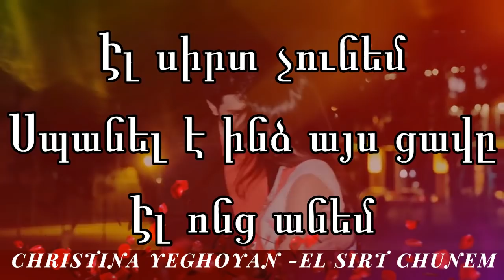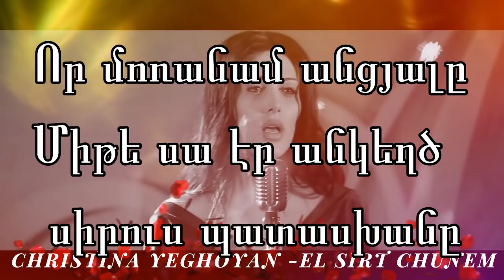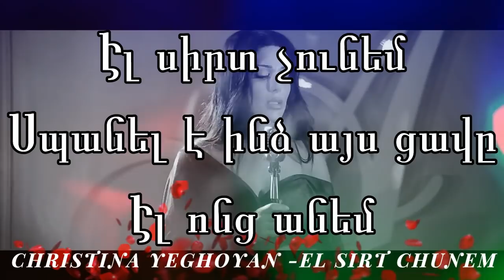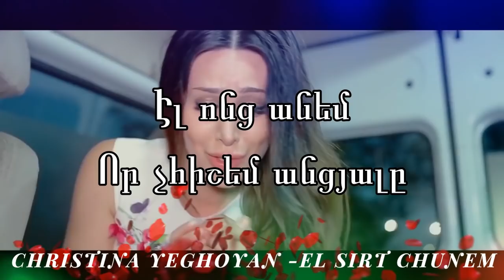"CHRISTINA YEGHOYAN" 'EL SIRT CHUNEM" Քրիստինե Յեղոյան Էլ սիրտ չունեմ "Lyrics " "Karaoke"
"CHRISTINA YEGHOYAN"  'EL SIRT CHUNEM"   Քրիստինե Յեղոյան Էլ սիրտ չունեմ  "Lyrics " "Karaoke" Յեղոյան Էլ սիրտ չունեմ